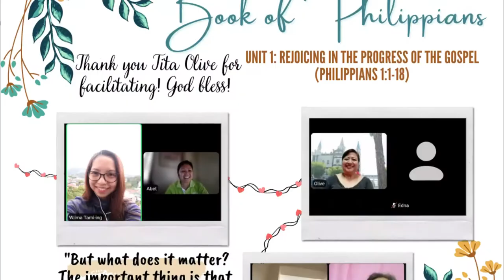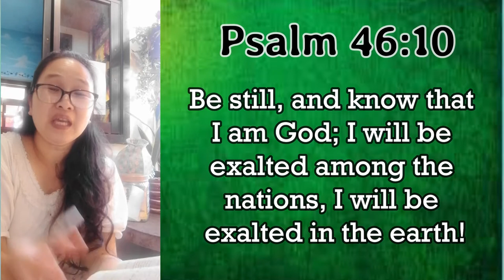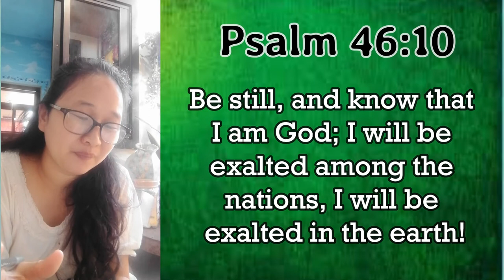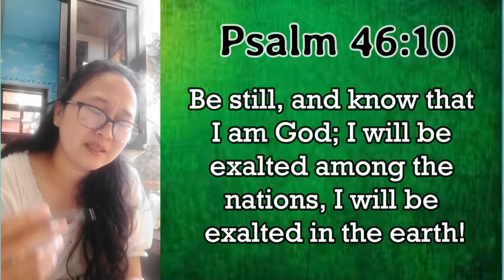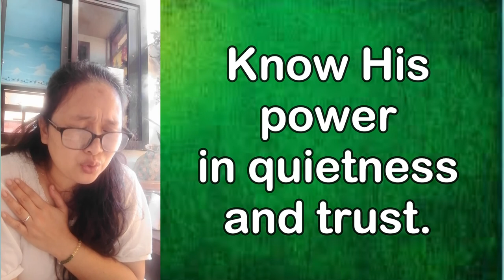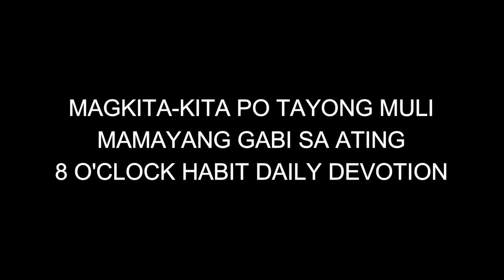16SEPT2021 | CHCC Morning Prayer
Good morning po sa ating lahat!